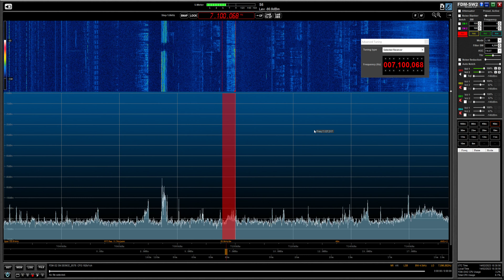7100 kHz (LSB) - Ukraine news war station & jamming - 14th February 2023 - 1838 hrs UTC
Receiving a Ukranian radio war station & what sounds like a bubble type jammer. They were transmitting news which might be from a credible  broadcaster as it did not sound from an amateur radio origin. (Many thanks to Kris from HF Underground for the information).
Received in UK on 14th February 2023 @ 1838 hrs UTC with an Elad FDM-S2 & a MLA-30 antenna placed outdoors.